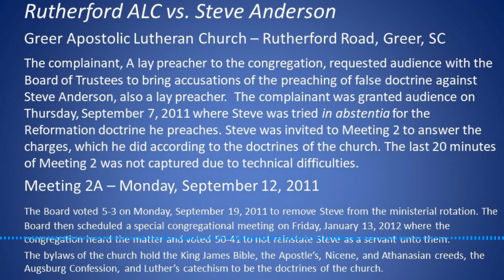Meeting 2A - Rutherford ALC vs. Steve Anderson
Greer Apostolic Lutheran Church – Rutherford Road, Greer, SC.

A lay preacher requested audience with the Board of Trustees to bring accusations of the preaching of false doctrine against Steve Anderson, also a lay preacher. The audience was granted on Thursday, September 7, 2011 where Steve was tried in abstentia for the Reformation doctrine he preaches. Steve was invited to Meeting 2 on Monday, September 12, 2011 to answer the charges. The Board voted 5-3 on Monday, September 19, 2011 to remove Steve from the ministerial rotation. The Board then scheduled a special congregational meeting on Friday, January 13, 2012 where the congregation heard the matter and voted 50­‐41 to not reinstate Steve as a servant unto them.

The bylaws of the church hold doctrine to be the King James Bible, the Apostles’, Nicene, and Athanasian creeds, the Augsburg Confession, and Luther’s Catechism.

Steve Anderson has publicly affirmed his belief in those doctrines.

Let all preachers of Reformation doctrine say with Martin Luther, “Hier stehe ich. Ich kann nicht anders. Gott helfe mir. Amen.” (Here I stand. I can do no other. God help me. Amen)